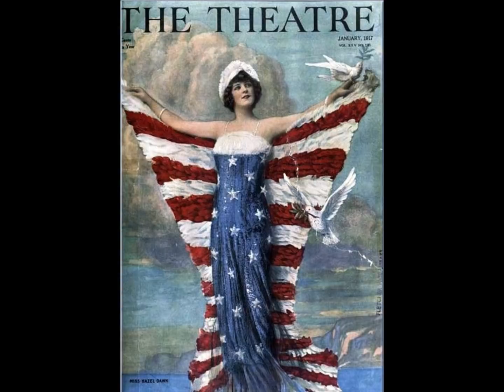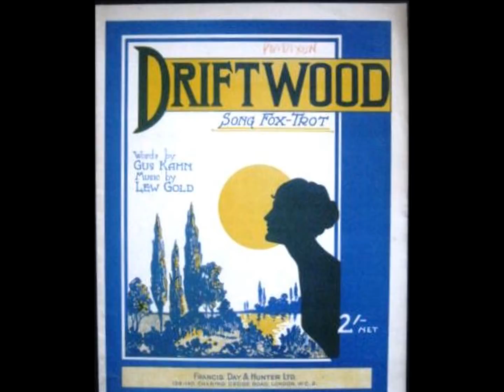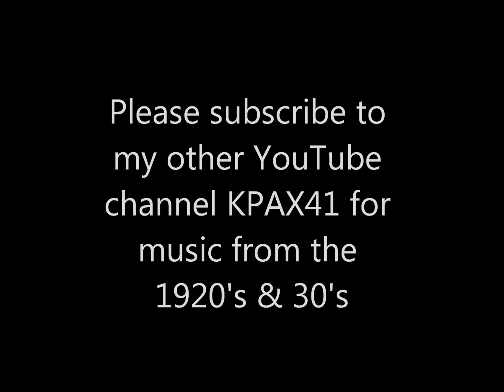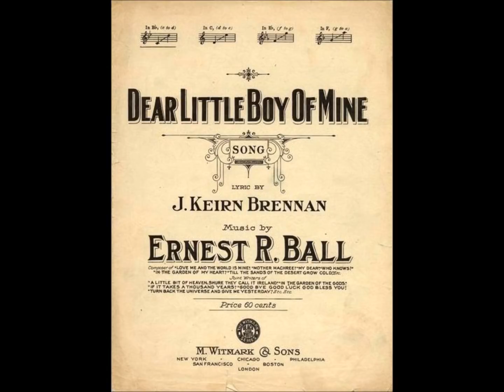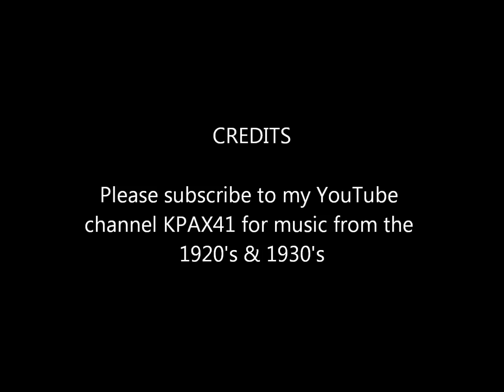Old Timey Music Tunes From The 1910s & 1920s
Track 1 - Peerless Quartet - The Red White & Blue - recorded 9/21/1914

Track 2 - Arthur Fields - What Kind Of An American Are You - recorded 5/12/1917

Track 3 - Reinald Werrenrath - The Little Shawl Of Blue - recorded 6/12/1922

Track 4- Merle Alcock - The Meeting Of The Waters - recorded 4/23/1919

Track 5 - Cambell & Burr - Let The Rest Of The World Go By - recorded 10/1919

Track 6 - Lucy Isabelle Marsh - Butterfly - recorded 11/30/1920

Track 7 - Elsie Baker - In The Afterglow - recorded 7/29/1920

Track 8 - Lambert Murphy - Drifting Along With The Tide - recorded 10/11/1921

Track 9 - Olive Kline - The Japanese Sandman - recorded 7/29/1920

Track 10 - Marcia Freer & Lewis James - Driftwood - recorded 8/12/1924

Track 11 - Lewis James - My Sunny Tennessee - recorded 8/12/1924

Track 12 - Hart & Terrall - Wyoming - recorded 6/1921

Track 13 - Henry Burr - The Prisoners Sweetheart - recorded 5/25/1926

Track 14 - Elsie Baker - Dear Little Boy Of Mine - recorded 12/2/1926

Track 15 - Wilfred Glenn - Asleep In The Deep - recorded 9/17/1926

Track 16 - Hulda Lashanska - Sleep Little Baby Of Mine - recorded 3/27/1925